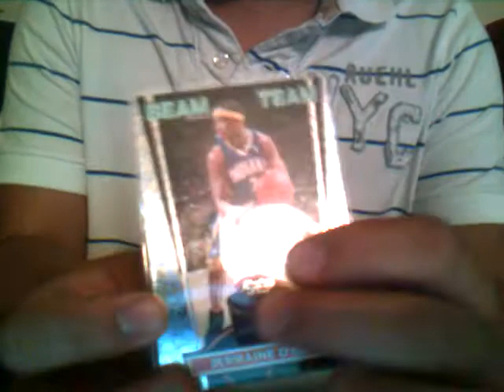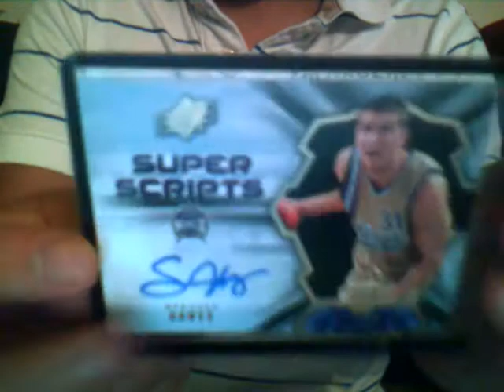Free Cards Subscriber Contest 8 Jersey 4 Autographs NBA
Giving away 8 game used jersey and 4 autographed basketball cards.
The contest will run from October 5th through November 5th, 1 month long!
Cards that will be given away for free are:
Deron William (jersey)
Jermaine O'Neal (jersey)
Vince Carter (jersey)
Antonio McDyess (Jersey)
Alondo Tucker (Jersey)
Richard Hamilton (jersey)
Antawn jamison (jerseY)
Josh Howard (jersey)
Jason Kapono (autgraph)
Spencer Hawes (Autograph)
Cedric Simmons (autograph)
Jarrett Jack (autograph)

At the end of the contest (nov 5th 2008), 12 random subscribers will be choosen randomly and the cards will be send out to the address free of charge.  One youtuber may only win 1 card and its random sorry you can't choose which card you want to win.  Please do not message me asking for free cards as that will automatically disqualtify you from the contest.

These cards are a selection from Fleer Ex 2006-07, Sp Game used 2007-08, SPX 2007-08, Stadium Club 2007-08 and SP authentic 2006-07.